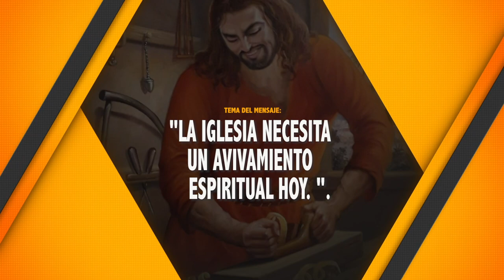LA IGLESIA NECESITA UN AVIVAMIENTO ESPIRITUAL HOY. PASTOR, RAFAEL RODRIGUEZ.